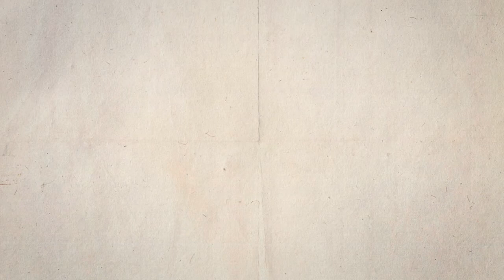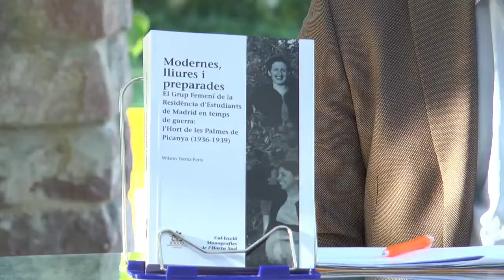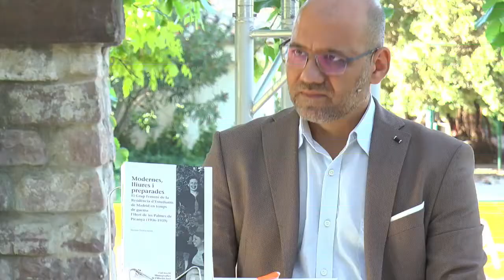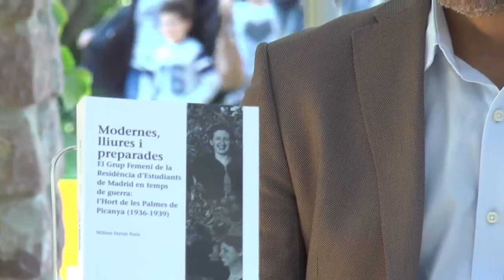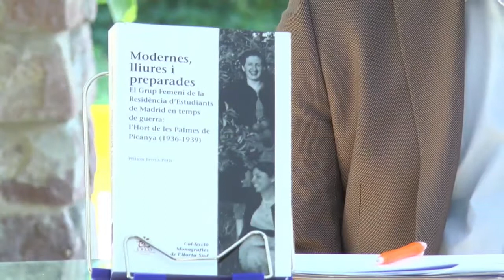Fira del Llibre 2019 WILSON FERRÚS "Modernes, lliures i preparades"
Wilson Ferrús mostra en "Modernes, lliures i preparades" (Perifèric) una història de les dones modernes, avançades i preparades que confluïren en plena Guerra Civil en l'Hort de les Palmes de Picanya.